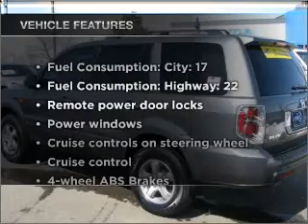2007 Honda Pilot - Golden CO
Year: 2007
Make: Honda
Model: Pilot
Trim: EX-L w/ RES
Engine: 3.5 liter 6 cylinder 24 valve
Transmission: 5-Speed Automatic
Color: Gray
Mileage: 30504
Address:
15601 W. Colfax Ave.
Golden, C